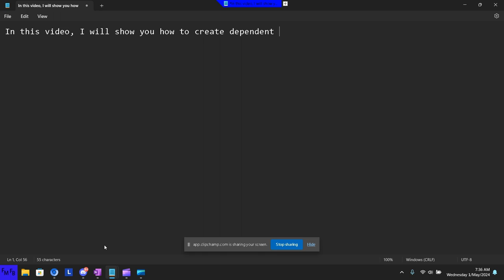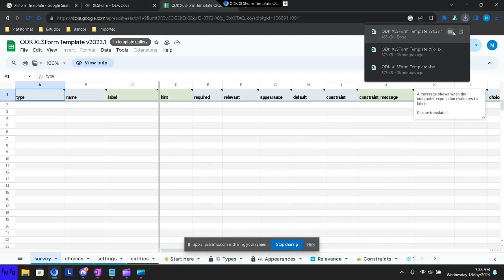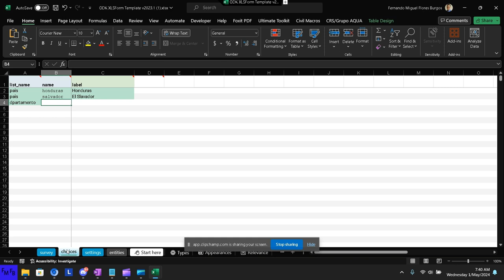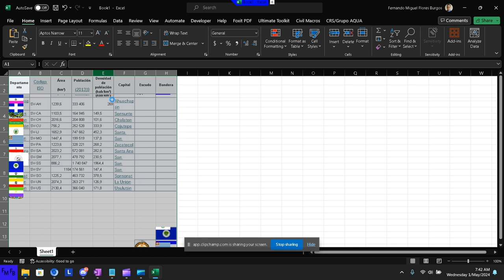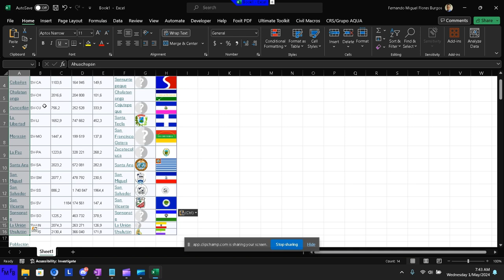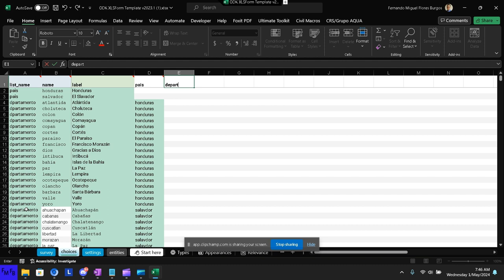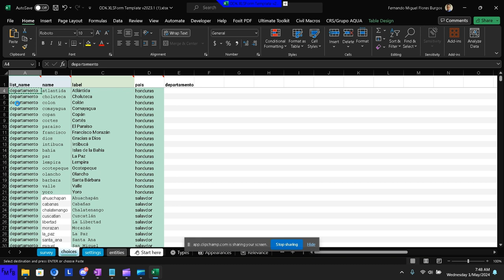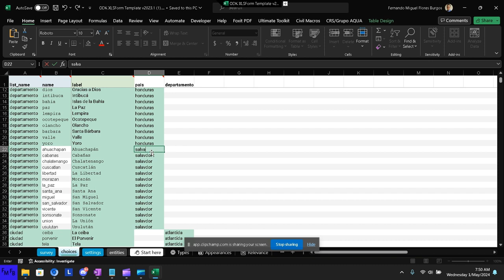Como crear listas dependientes usando XLSForm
XLSForm,dependent dropdown lists, commacre,create commcare form with excel,